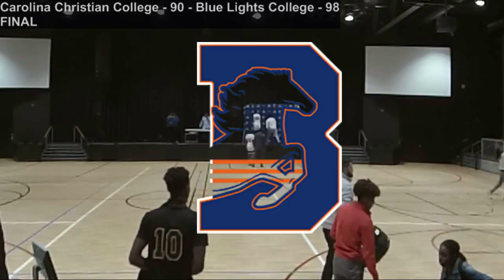Thoroughbreds vs. Carolina Christian College - January 22, 2019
Blue Light College Thoroughbreds vs. Carolina Christian College - January 22, 2019